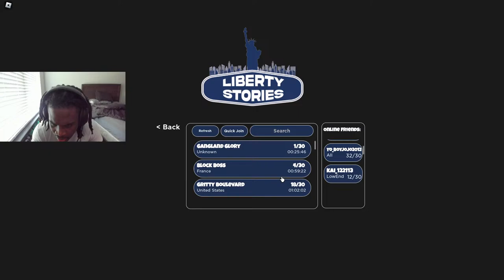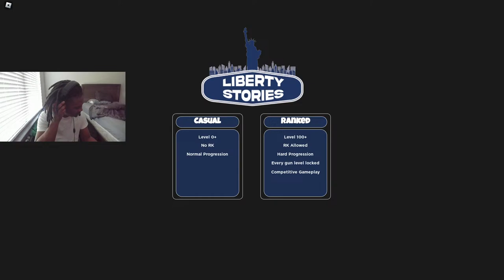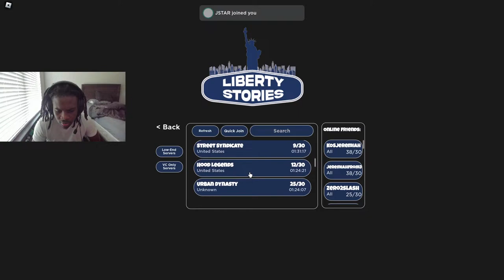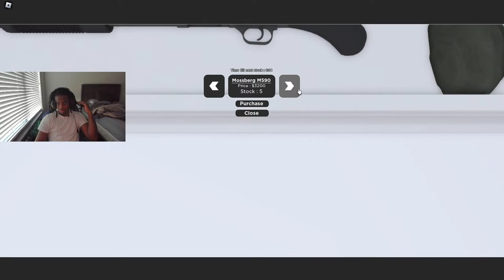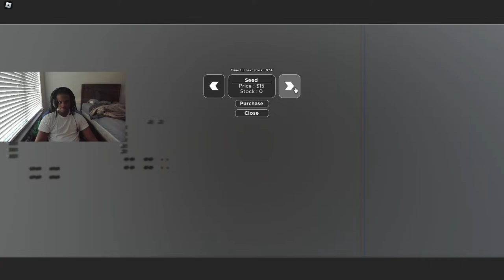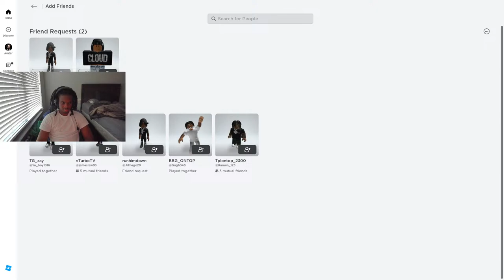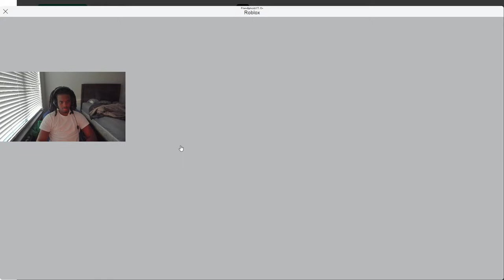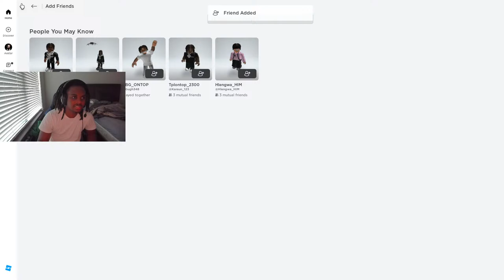UPDATE 6 OUT NOW NEW FEATURES AVALIABLE (LIBERTY STORIES)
Roblox Gamer Tag: FriendlymodsYT